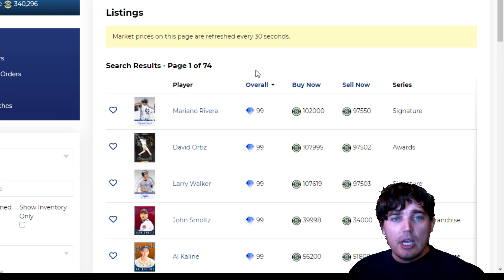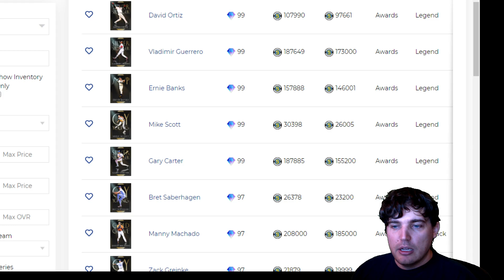HOW I'M PREPPING FOR THE HONUS WAGNER SET IN MLB THE SHOW 20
Today we go over what I'm doing to get ready for the large set coming to MLB The Show 20. The cards I'm focusing on now vs. the cards I'm waiting on.

HOW I'M PREPPING FOR THE HONUS WAGNER SET